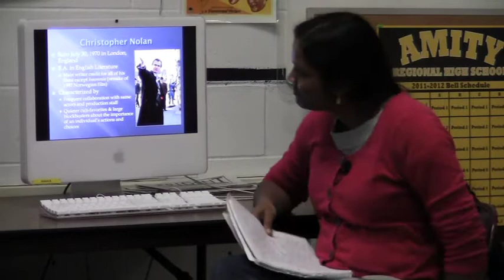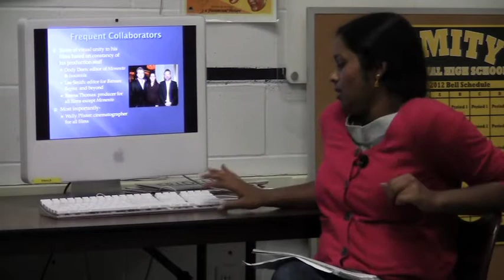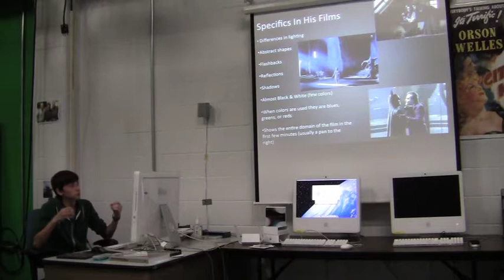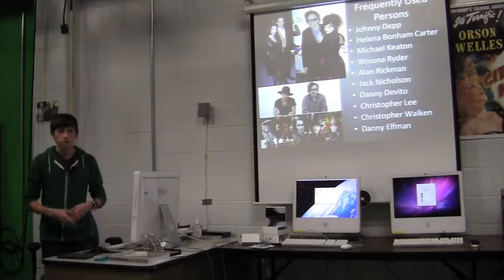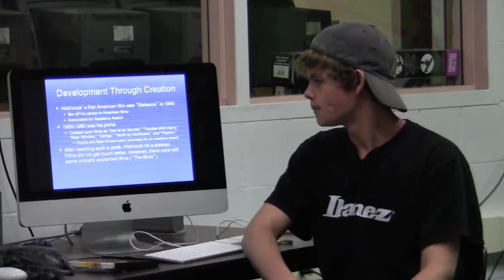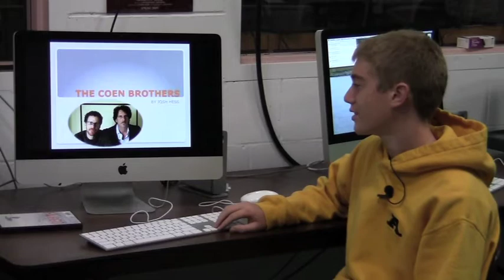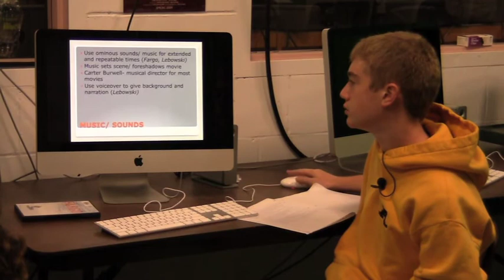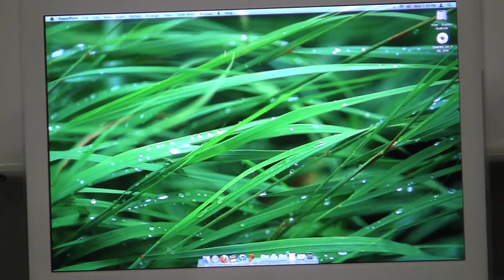DV2: Director Research Presentations 2011-12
Director Research Presentations